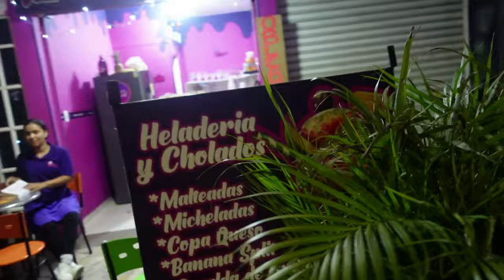I am Chatting with some Colombian women of Cali Colombia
Cali, officially known as Santiago de Cali, is a city in southwestern Colombia. It is the capital of the Valle del Cauca department and is the third-largest city in the country, after Bogotá and Medellín. Here are some key aspects of Cali:

Location:

Cali is situated in the Cauca Valley, along the western side of the Andes mountain range.
It has a tropical savanna climate, characterized by warm temperatures throughout the year.
Population:

As of my knowledge cutoff in January 2022, Cali had a population of over 2 million people.
Cultural and Historical Significance:

Cali has a rich cultural heritage, with influences from indigenous, African, and Spanish cultures.
The city is known as the "Salsa Capital of the World" due to its strong salsa music and dance traditions. Cali hosts numerous salsa festivals and events, attracting dancers and enthusiasts from around the globe.
Economy:

Cali is an economic hub, with a diverse economy that includes industries such as sugar production, agriculture, commerce, and services.
The city is home to several multinational corporations and is an important center for trade and business in the region.
Tourism:

Cali has become increasingly popular among tourists, not only for its cultural and historical attractions but also for its vibrant nightlife and salsa scene.
Some notable landmarks and attractions include the San Antonio Church, Cristo Rey (a large statue of Christ on a hill overlooking the city), and the Sebastian de Belalcazar statue.
Sports:

Cali has a strong sports culture and is particularly known for its success in sports like football (soccer) and athletics. The city has produced many successful athletes who have competed at national and international levels.
Education:

Cali is home to several universities and educational institutions, contributing to the intellectual and cultural vibrancy of the city.
Challenges:

Like many urban centers, Cali faces challenges such as traffic congestion, air pollution, and issues related to urban development.